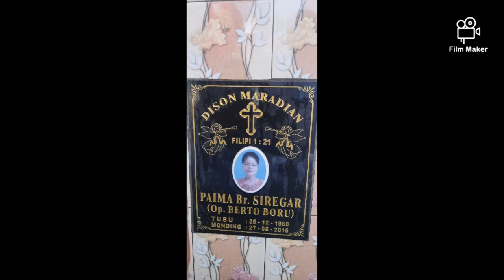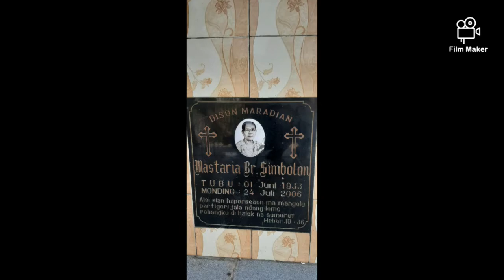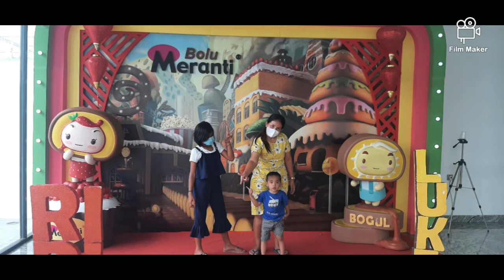Edisi Ziarah# Trip to Medan-Samosir